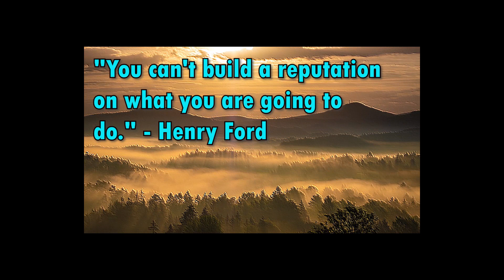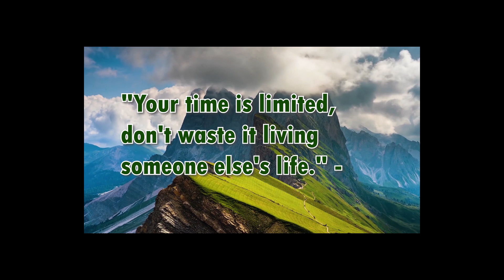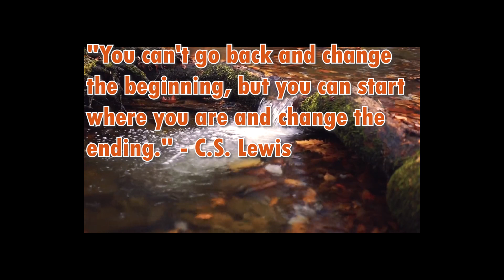Inspiration for Today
Just a little something to help you start your day out right.

In addition to the monthly expenses I pay for producing my videos, my vehicle is in need of repairs equivalent to two months income. My vehicle is so bad right now, I'm fearful of not having a vehicle to drive. There is no public transit of any kind in my small town. I do not want to come across as begging for money, but I have no others means of transportation, so any help, no matter how small, would be greatly appreciated.  I also just received my utility bills, which amount to over $700.  I've been paying what I can on them but I'm just getting further and further behind and am in danger of getting everything shut off.